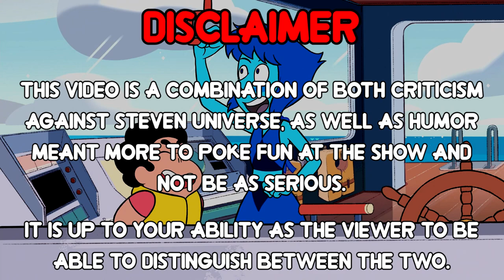Everything Wrong With Alone At Sea In Over 4 & A Half Minutes (Steven Universe)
Fun fact: I hate and am afraid of most oceans because in my opinion, drowning is by far one of the worst ways someone can die. So yeah, I mostly agree with Lapis, screw the ocean.